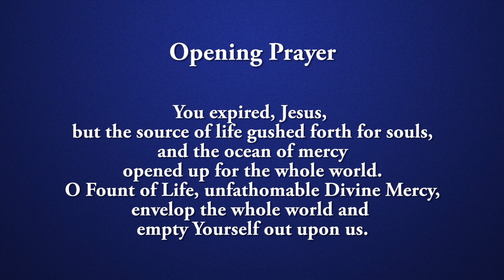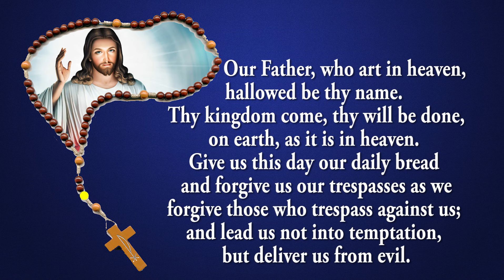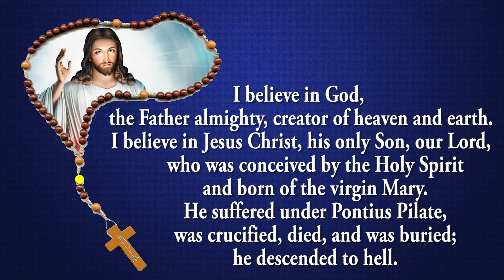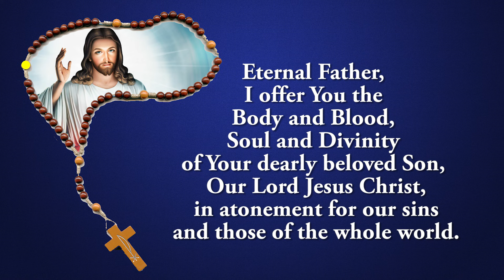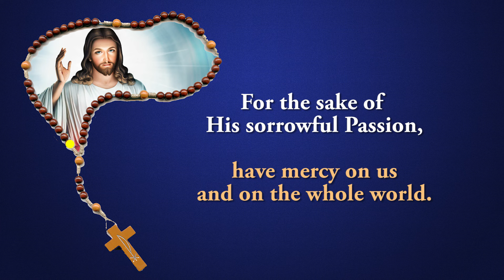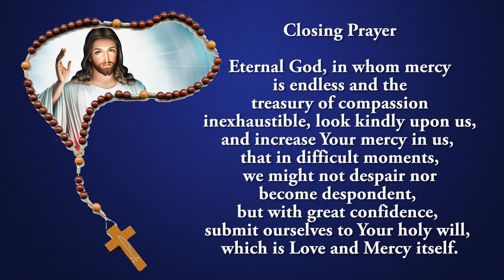Pray Along - 3 PM Divine Mercy Chaplet - 6 July 2024